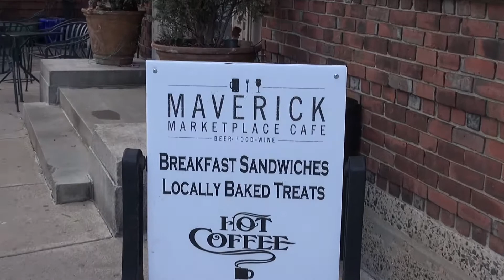Jared and Lilly at the Maverick